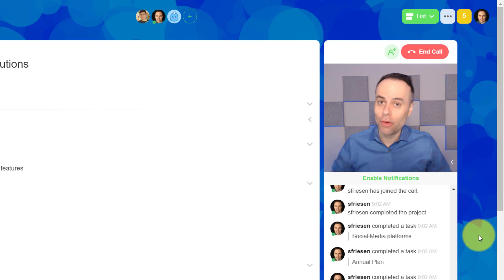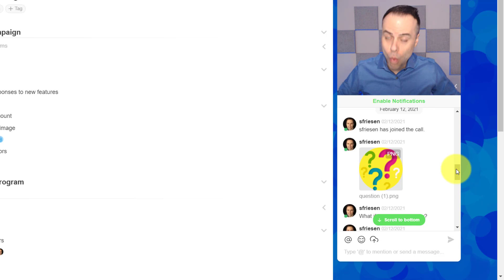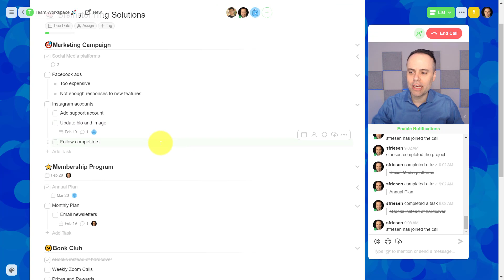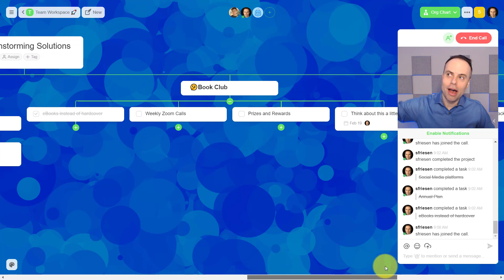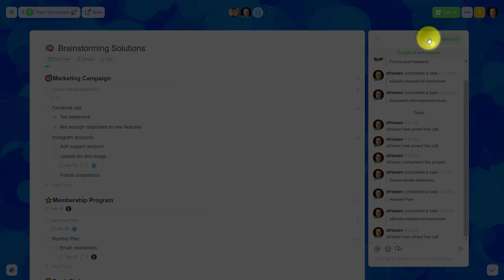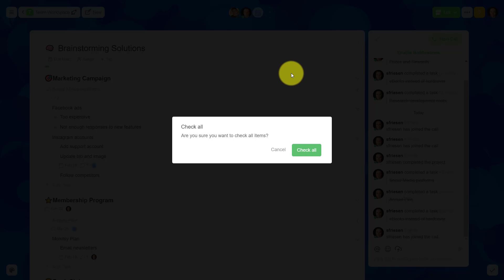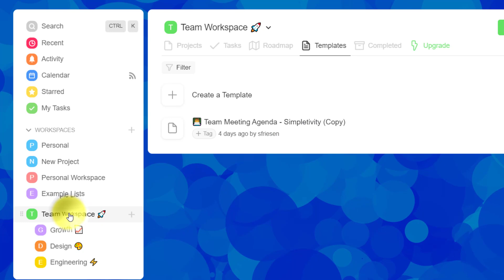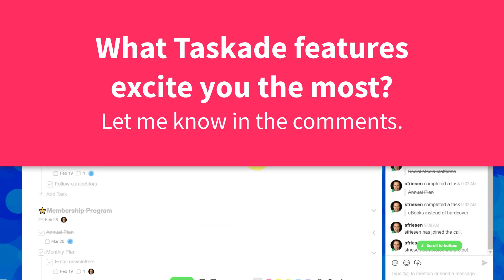This FREE App Can Replace Zoom, Slack & Notion! (Taskade)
Taskade is an all-in-one collaboration app that combines lists, projects, video calls, and chat. It's a great alternative to more expensive productivity tools like Notion, Asana, Trello, or Todoist. In this video, Scott Friesen shows you all the key features and benefits of using Taskade for yourself or with a team.

0:00 What can Taskade do?
0:35 Built-in video conferencing
1:21 Project chat and instant messaging
2:23 Multiple project views in Taskade
4:49 How to check all tasks in Taskade projects
6:27 Taskade structure and custom templates
8:33 What Taskade features excite you the most?